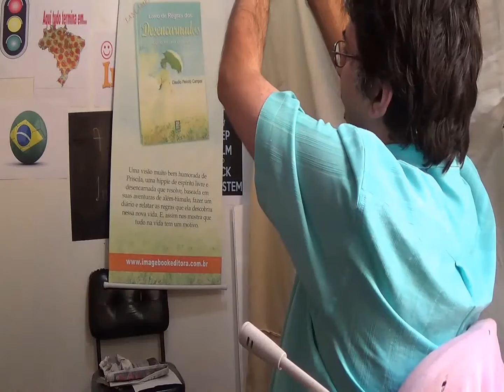Missa Tridentina X Rito Romano como você vê?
link da editora